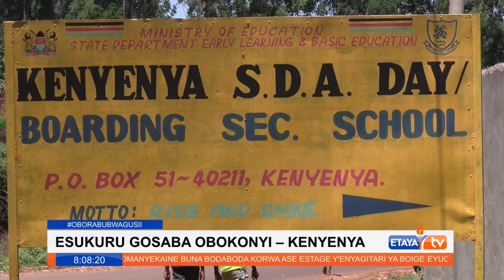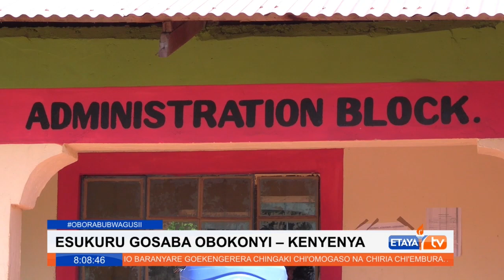Students in trouble after toilets collapse in heavy rain in Kenyenya Secondary